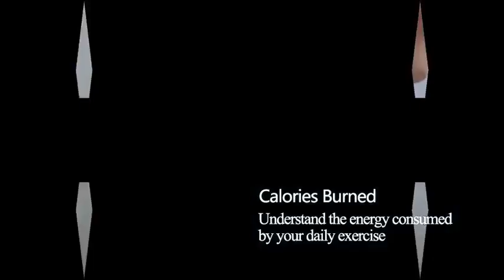H8 Smart bracelet